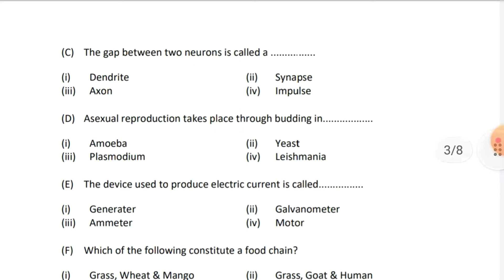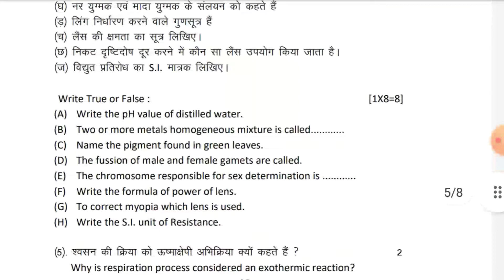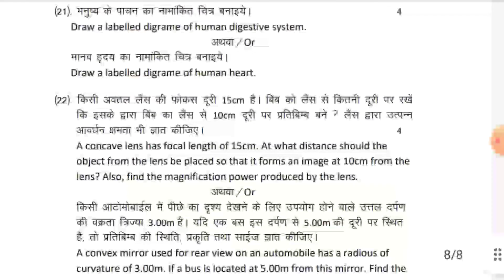class 10th science paper varshik pariksha 2022, कक्षा दसवीं विज्ञान वार्षिक परीक्षा , annual exam 10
कक्षा दसवीं विषय विज्ञान का मॉडल पेपर की जानकारी